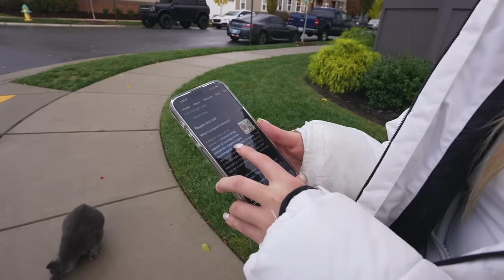I DESTROYED The Evil Doll!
IT WAS TIME! 🔥